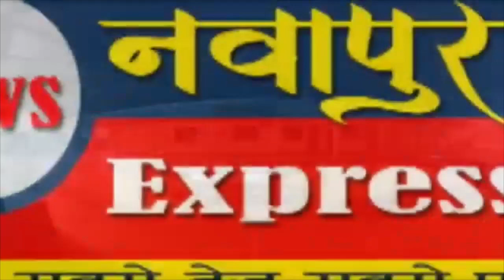नवापूर। बर्डीपाडा येथील 21 वर्षीय युवकाने गळफास घेऊन केली आत्महत्या